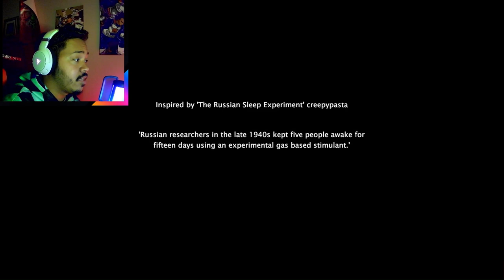I Must Remain awake (Insomnis Experiment)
You must get plenty of rest OR ELS!